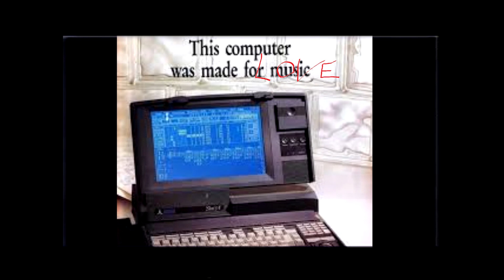The Turing Test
-This is just a minor edit on the original work of :
-The Turing test, developed by Alan Turing in 1950, is a test of a machine's ability to exhibit intelligent behavior equivalent to, or indistinguishable from, that of a human.